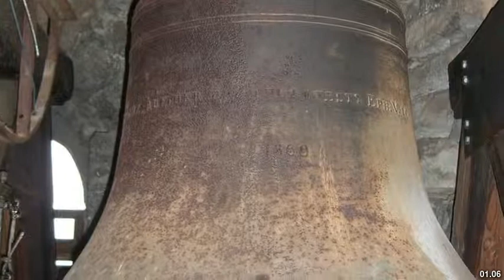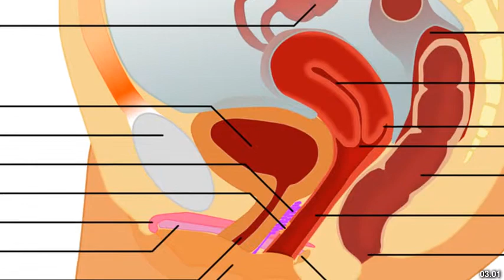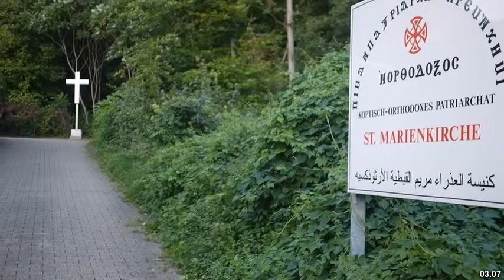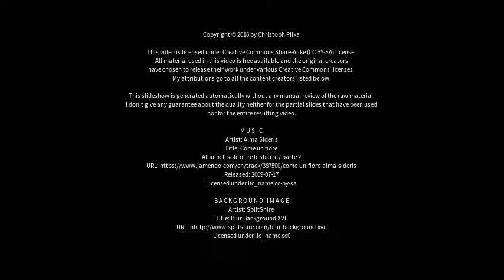Best places to visit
Best places to visit - Gräfenberg (Germany) Best places to visit - Slideshows from all over the world - City trips, nature pictures, etc.